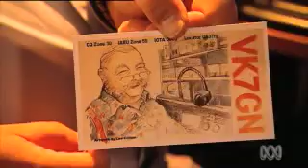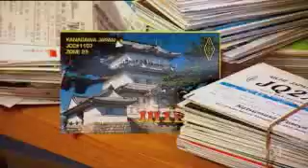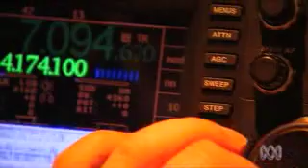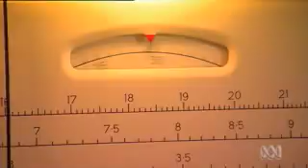VK7GN Qsl Cards